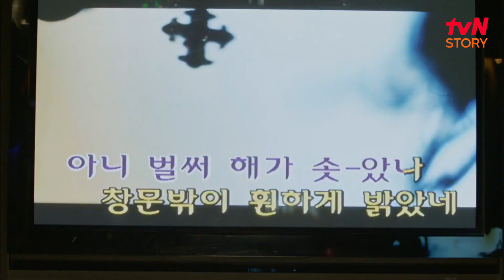[디어마이프렌즈] EP3-04 뛰고 싶고, 수영하고 싶고, 너랑 걷고 싶다는 게… 두 다리를 쓸 수 없게 된 조인성과 함께 아파하는 고현정 | tvN STORY 160520 방송